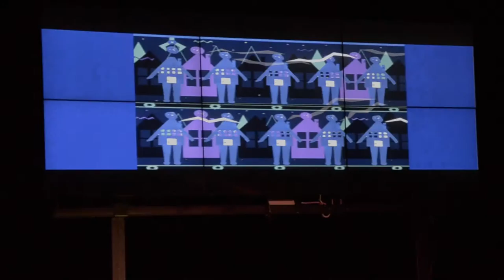Mei - Cuadros y ángulos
"Cuadros y ángulos" (2013) música para flautas. Compuesta por Juan Cerono (Argentina, 1978)
Interpretada por el duo Mei - Patricia García y Juliana Moreno.

Concierto: "Música Argentina para flautas" realizado el 18 de abril de 2015 en la Fundación Gilberto Alzate Avendaño de la ciudad de Bogota D.C.

Audio grabado por Juan Camilo Vásquez.